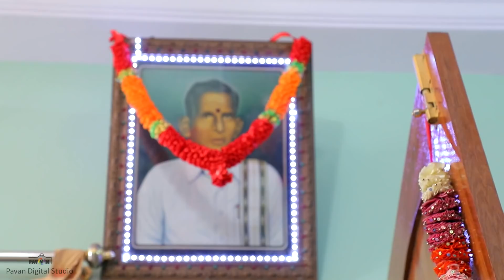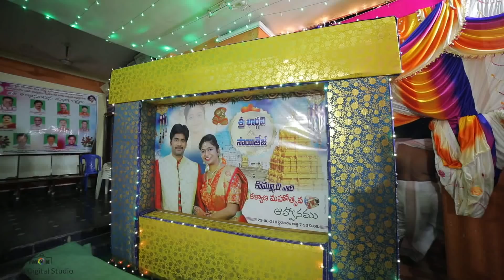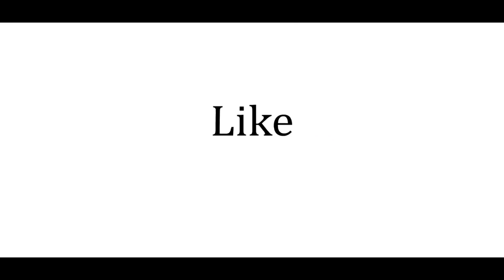SaiTej weds Bhargavi wedding Highlights